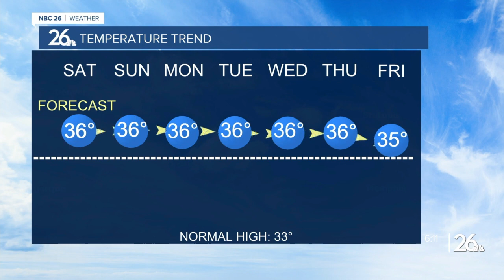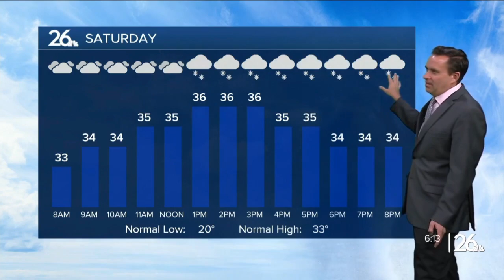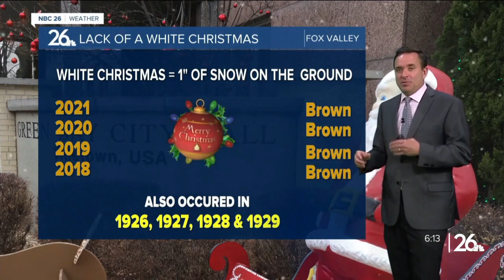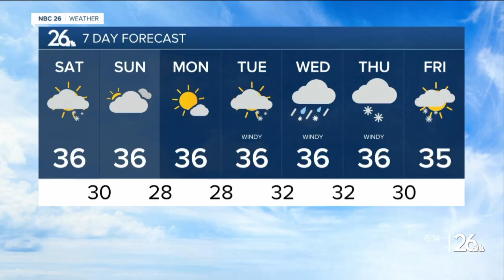NBC 26 Weather Forecast